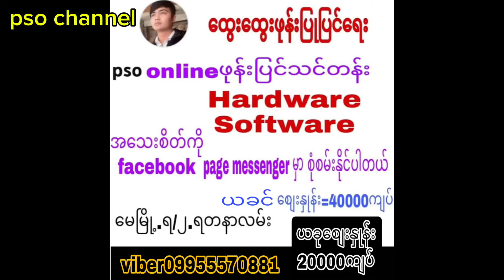20000mAh Power bank အလွယ်ကူဆုံး ပြုလုပ်ခြင်း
pso channel မှ ဖုန်းပြုပြင်သင်တန်း

Online group video class

Hartware သင်ခန်းစာ

( 1 ) ဖုန်းပြင်ရန်လိုအပ်တဲ့ကိရိယာများ
( 2 ) ခဲဂေါက်အသုံးပြုနည်း
( 3 ) DC power supply အသုံးပြုနည်း
( 5 ) Heat Gun အသုံးပြုနည်း
( 6 ) မီတာတိုင်းတာနည်း
( 7 ) အပြင်ပိုင်း error ရှာနည်း
( 8 ) ရိုးရိုးဖုန်းစက်ဖွင့် ဖြုတ်တပ်နည်း
( 9 ) ကော်မပါတဲ့ နောက်ကာဘာခွာနည်း
( 10 ) ကော်ပါတဲ့ ကာဘာ အကောင်းတိုင်း ခွာနည်း
( 11 ) မှန် LCD တွဲရက် လဲနည်း
( 12 ) အပို ပစ္စည်း အခေါ်အဝေါ်
( 13 ) အဝင်ရှော့ရှာနည်း
( 14 ) socket ဖြုတ်တပ်နည်း
( 15 ) USB ခေါင်းလဲနည်း
( 16 ) မိုက်ဖြုတ်တပ်
( 17 ) usb ခေါင်း ခဲဂေါက်နဲ့ဖြုတ်တပ်နည်း
( 18 ) မှန်မကွဲအောင်မှန်ခွာနည်း
( 19 ) ဖုန်းနားကြပ်ပေါက် ဖြုတ်တပ်နည်း
( 20 ) ic ဖြုတ်တပ်

Hartware အပိုင်းများကို နောက်ထပ်သင်ခန်းစာများကို ထပ်တင်ပေးသွားမှာဖြစ်ပါတယ်

Software သင်ခန်းစာများ

( 1 ) စက်မဆေးခင် လိုအပ်တာ ပြင်ဆင်နည်း
( 2 ) Redmi Xiaomi user lock ဖြေနည်း
( 3 ) Mi account lock ကျော်နည်း
( 4 ) Mi account simcard နဲ့ passwordပြန်ယူနည်း
( 5 ) Mi account မကျခင်simcardပေါင်းထည့်နည်း
( 6 ) Mi account ဖွင့်နည်း
( 7 ) Mi cloud အသုံးပြုနည်း
( 8 ) frp lock ကျော်နည်း
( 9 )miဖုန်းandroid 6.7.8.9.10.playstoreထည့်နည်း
( 10 )Ourplay နဲ့ playstore သုံးနည်း
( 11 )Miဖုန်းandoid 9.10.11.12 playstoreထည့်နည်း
( 12 ) MKQCV2Redmi.oppo.Samsung.vivo
.userlock.Mi account.frp.ဖြေနည်း
( 13 ) TFT. အသုံးပြုနည်းuserlock.Frpဖြေနည်း
( 14 ) Meizu ဖုန်းလော့ဖြေနည်း
( 15 ) Samfw အသုံးပြုနည်း
( 16 ) Samfw နဲ့ samsung frp ကျော်နည်း
( 17 ) Mi frp ကျော်နည်း
( 18 ) Samsung userlock ဖြေနည်း
( 19 ) ဖုန်းနဲ့ကွန်ပျူတာချိတ်ဆက်နည်း( 5 ) မျိုး
( 20 ) isp ချိတ်ပြီး oppo.vivo.lock ဖြေနည်း
(21) global flash နည်းအစုံ
(22) Bootloader unlock နည်းအစုံ
Software အပိုင်းများကို နောက်ထပ်သင်ခန်းစာများကို ထပ်တင်ပေးသွားမှာဖြစ်ပါတယ်

ပြပေးထားတဲ့သင်ခန်းစာများကို အတတ်သင်ပေးမယ်
နားမလည်တာရှိရင် ည.8နာရီခွဲမှာ အကုန်ဖြေကြားပေးသွားပါမယ် သင်တန်းကြေး 20000 ကျပ်သာ kBZplay .Wavepay နဲ့လဲငွေချေနိုင်ပါတယ် ဖုန်းမှန် တစ်လုံးတစ်သောင်း နှစ်လုံးဆို သင်တန်းကြေးပြန်ရပြီ ဖုန်းအားသွင်းခေါင်းလဲမယ်ဆို တစ်လုံးကို ငါးထောင် လေးလုံးဆို သင်တန်းကြေးပြန်ရပြီ အရမ်းတန်ပြီး ကိုယ်ပိုင်အလုပ်ရပြီး